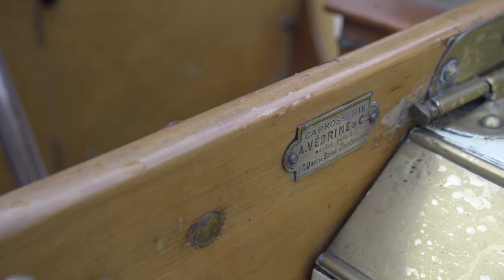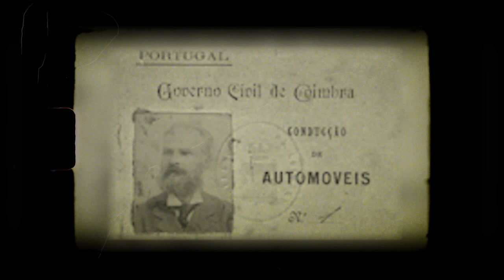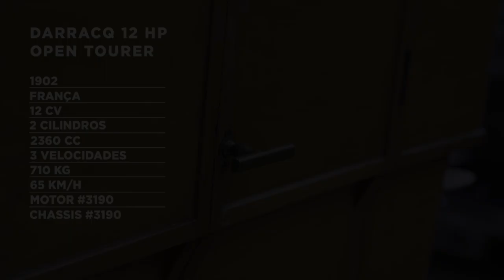Darracq 12HP Open Tourer (1902) do Museu do Caramulo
A entrada de Alexandre Darracq para o clube dos construtores deu-se ainda no Século XIX, com o fabrico das bem-sucedidas bicicletas Gladiator, com as quais ele competia no mercado francês em 1890. Em 1896 decidiu vender o rentável negócio para fundar a Alexandre Darracq et Cie, uma empresa dedicada à construção de componentes para bicicletas, mas também de “carruagens sem cavalos”.

Datado de 1902, o Darracq com carroçaria do tipo Open Tourer, em exposição no Museu do Caramulo, é um dos mais importantes da marca, já que foi exactamente com este modelo que o construtor francês se impôs.

Subscreva ao canal do Museu do Caramulo para não perder nenhum dos nossos vídeos.

Alexandre Darracq joined the constructors club in the 19th century with the manufacture of the successful Gladiator bicycles, with which he competed on the French market in 1890. In 1896 he decided to sell the profitable business to found Alexandre Darracq et Cie, a company dedicated to building not only bicycle components but also "horseless carriages".

Dating from 1902, the Darracq with Open Tourer bodywork, on display at Museu do Caramulo, is one of the brand's most important vehicles, since it was precisely with this model that the French manufacturer established the brand.